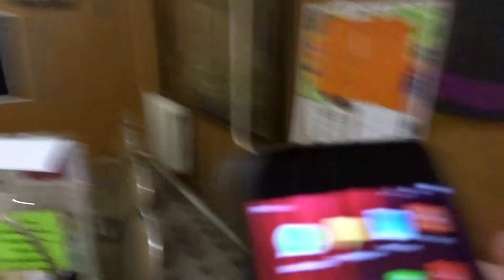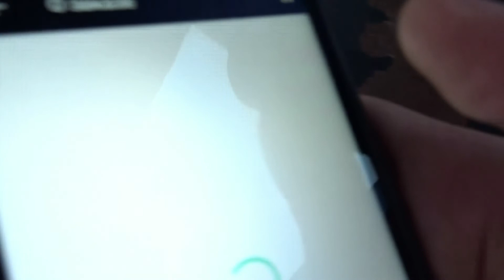Easy News #3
Выступаем и репетируем. И наоборот.
Да и просто делимся позитивом. Готовимся к концертам и фестивалям.